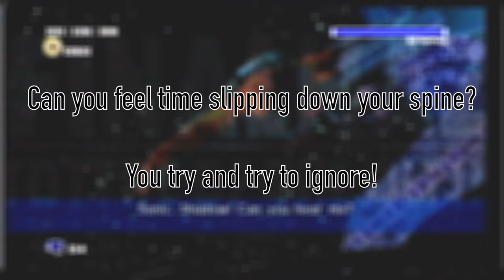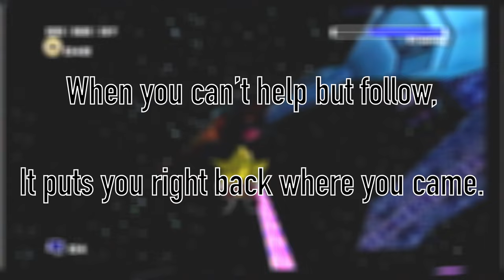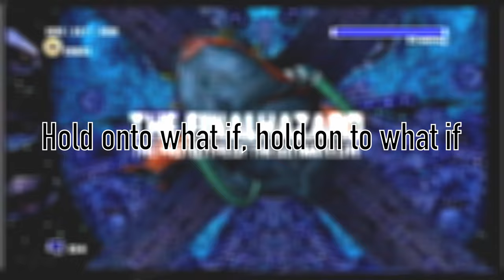The Beauty Of Live And Learn - A Sonic Adventure 2 Video Essay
One of the best Sonic songs holds one of the best messages...

Please support @gwillymusic for his incredible songs/remixes!!
He genuinely is one of the most talented creators on the platform (and the song in this video, "Sayonara", literally inspired the first half of this video XD)